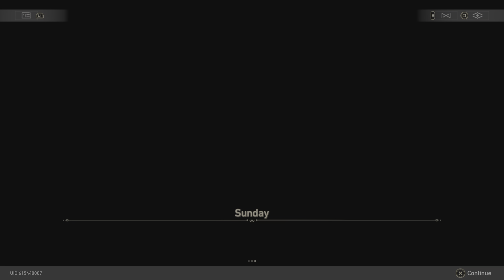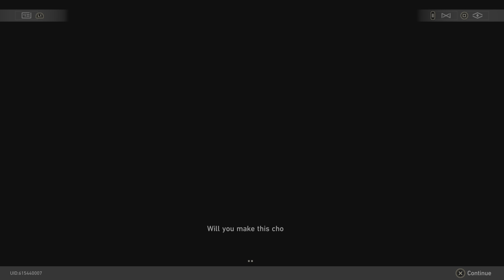Honkai Star Rail Gameplay (Part 114)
Sunday explains to the Trailblazers what it means to live in bliss